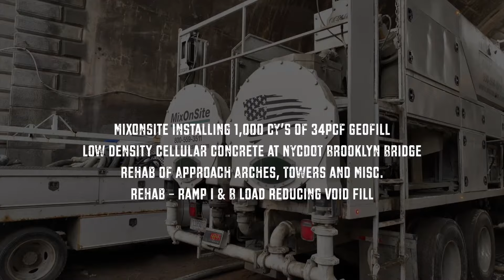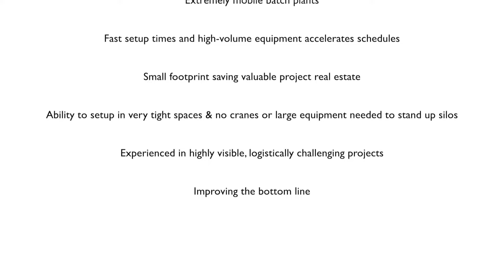MixOnSite/CEMATRIX Brooklyn Bridge Project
ABOUT CEMATRIX

CEMATRIX is a rapidly growing company that manufactures and supplies technologically advanced cellular concrete products developed from proprietary formulations across North America. This unique cement-based material with superior thermal protection delivers cost-effective, innovative solutions to a broad range of problems facing the infrastructure, industrial (including oil and gas) and commercial markets. Through recent acquisitions of Chicago based MixOnSite and Bellingham based Pacific International Grout, CEMATRIX is now North America's largest Cellular Concrete company.

$CVX.V | $CTXXF